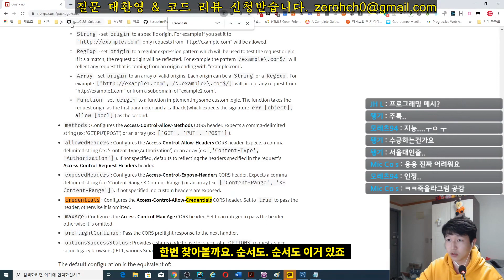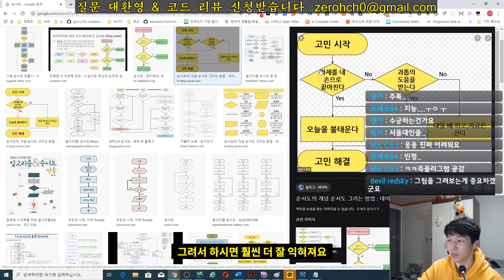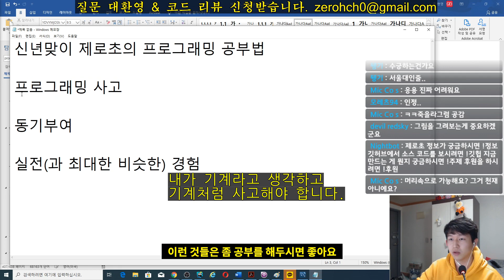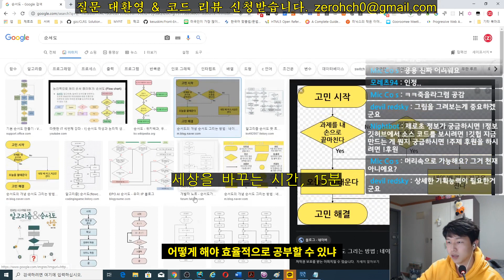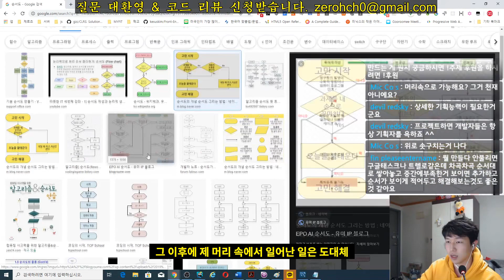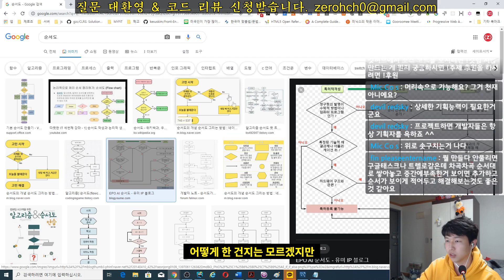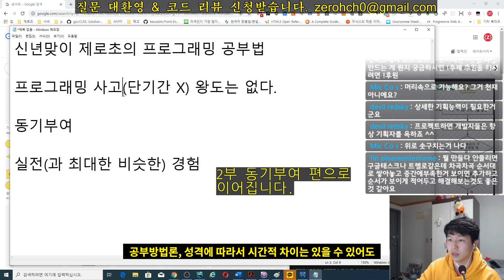[제로초토크]신년맞이 프로그래밍 공부법 1부 - 프로그래밍적 사고